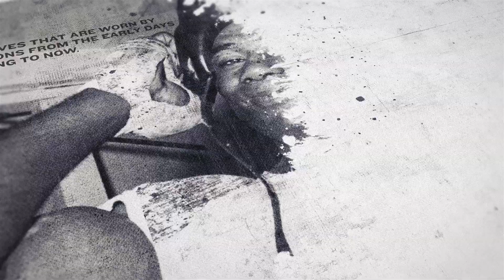'I'M THE NEXT BIG THING COMING FROM MAYWEATHER PROMOTIONS' - DORIAN KHAN ON DEBUT & SIGNING w/ FLOYD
INTERVIEW BY ANDREW McCART IN LAS VEGAS